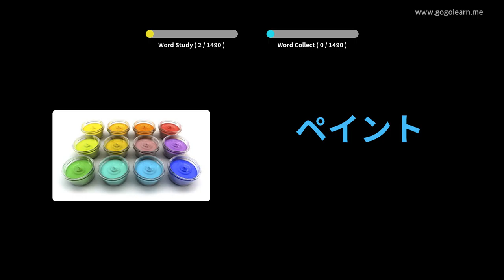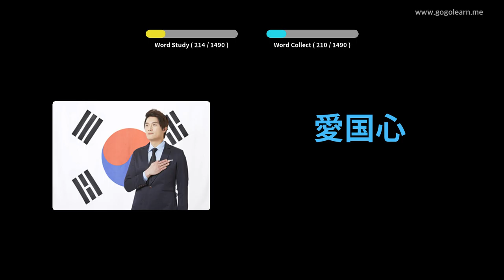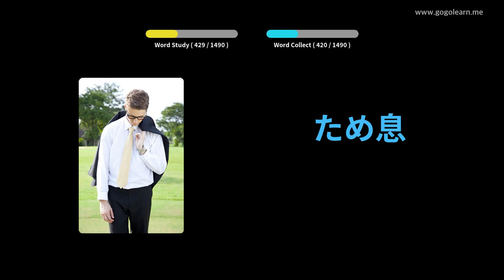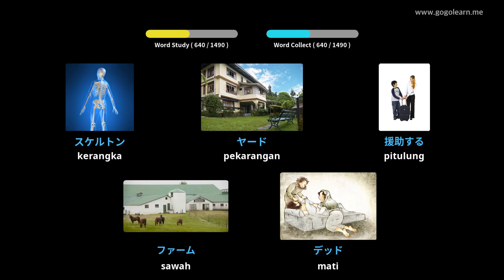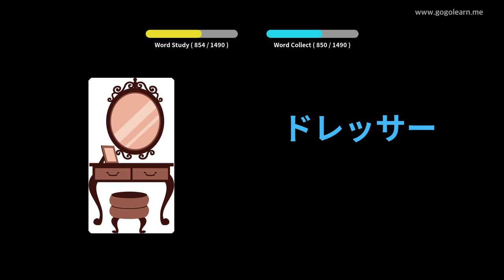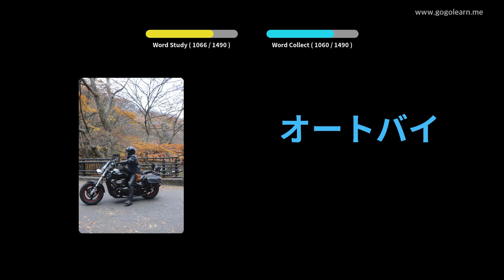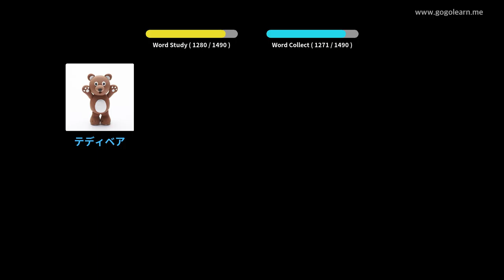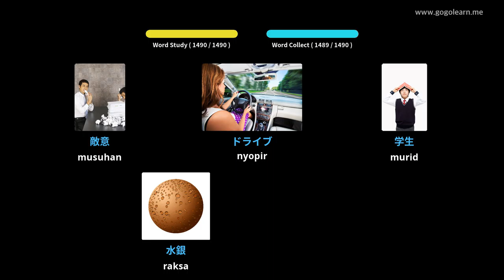Dasar Kata Kunci Jepang | Golearn